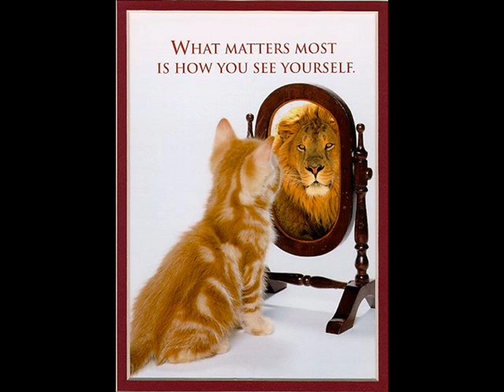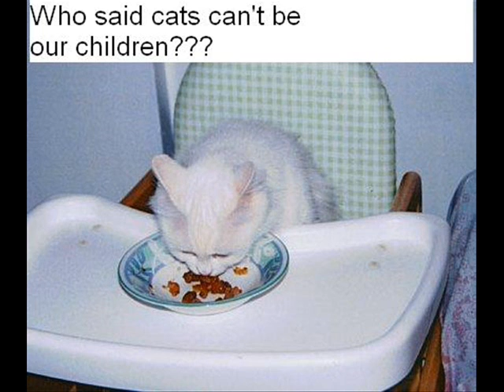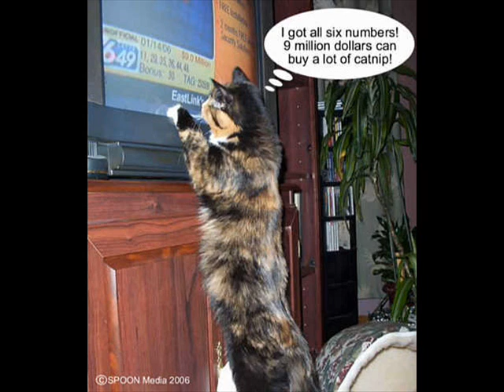Caturday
Funny cat pics to funny cat songs!